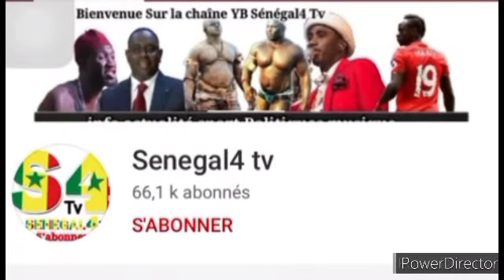Classement bii dakh diadou na